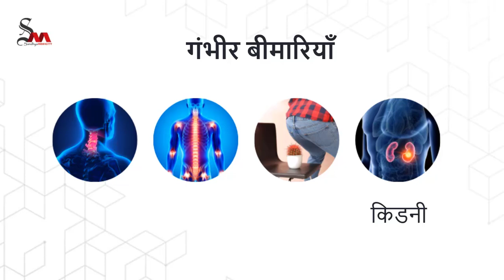Sandhyashi Hospital Mega Camp- डॉ.विकास गुप्ता से प्राप्त करें स्वास्थ्य समस्याओं का समाधान | Delhi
Sandhyashi Hospital Mega Camp- डॉ.विकास गुप्ता से प्राप्त करें स्वास्थ्य समस्याओं का समाधान